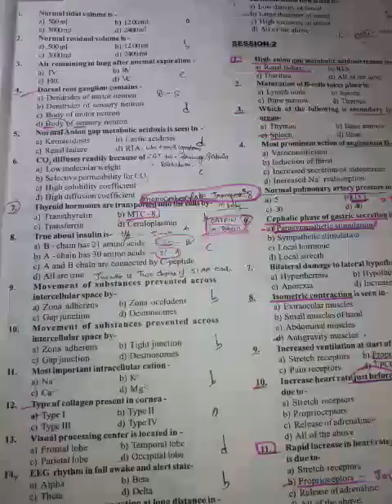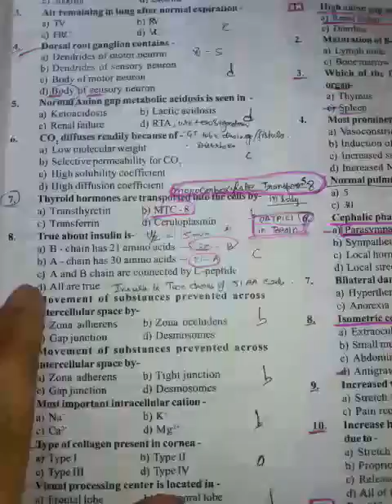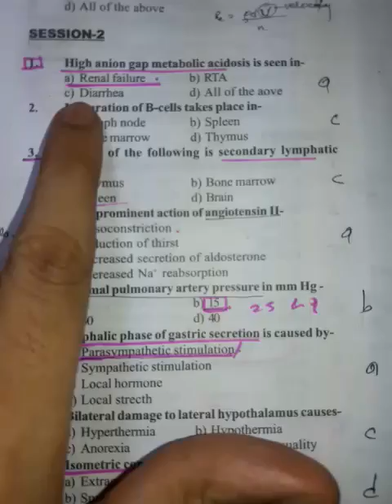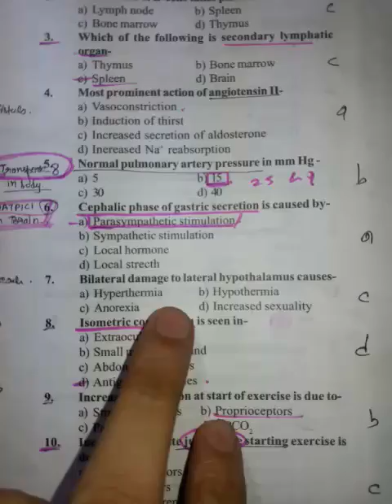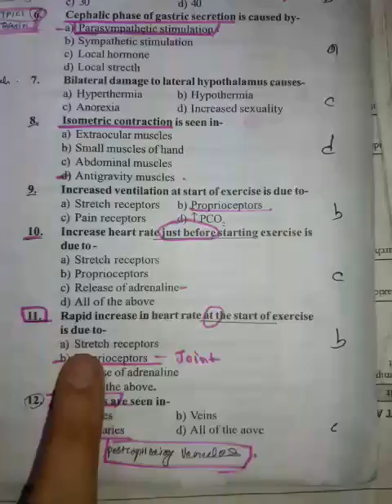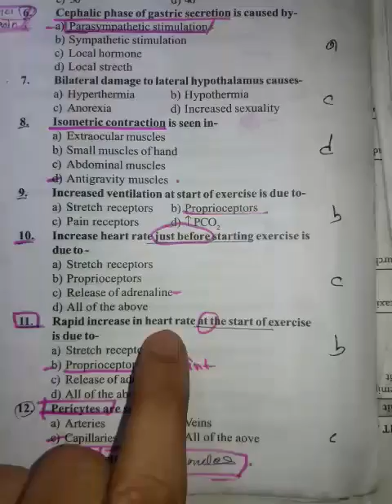Recent 2016 nbe type questions in 5 mins.Physiology-1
Important ,must know nbe type questions to avoid silly mistake & gain extra edge by knowing difficult ones.

As per latest books available in market.You need to buy these three books & go through the mcqs as  explained.
1) Review of Postgraduate Medical Entrance Examinations Vol-1, 13th Ed. anatomy, physiology, biochemistry, pathology, microbiology.by Pulse Publication

2) Review of Postgraduate Medical Entrance Examinations Vol-2, 13th Ed. Pharmacology, SPM, Ophthalmology, E.N.T. , Orthopaedics, Forensic, Skin, Psychiatry, Anaesthesia,by pulse

3)EVIEW OF POSTGRADUATE MEDICAL ENTRANCE EXAMINATIONS VOL-3 13ED 2017

For-2014-15
1) A guide for preparation of All India Exam 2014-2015 Vol-1 (Part A)by PULSE PUBLICATIONS

2) A guide for preparation of All India Exam 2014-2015 Vol-2

For 2015-16
1)A GUIDE FOR PREPARATION OF ALL INDIA EXAM 2015-16 VOL 1by pulse publications

2)Vol.2  3)Vol.3

For 2016-17
1) A Guide for Preparation of All India NEET Exam 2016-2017 - Vol. 2by Pulse Publications

2)A Guide for Preparation of All India NEET Exam 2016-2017 - Vol. 2by Pulse Publications
3)
A Guide for Preparation of All India NEET Exam 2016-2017 - Vol. 3by Pulse Publications